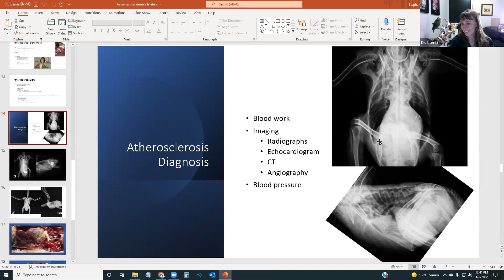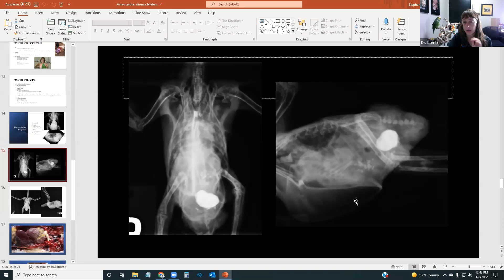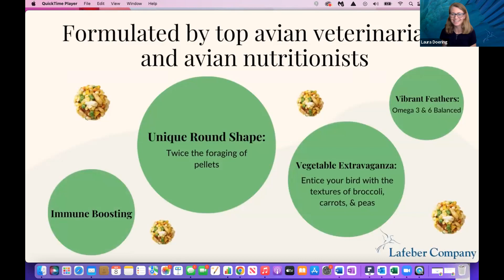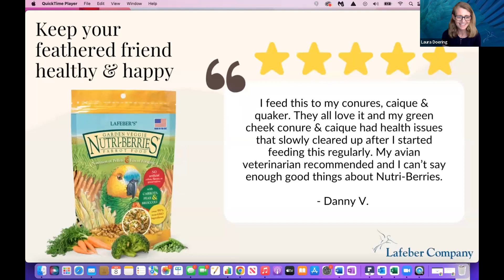Avian Vet Insider 9: Cardiovascular Disease in Pet Birds, Part 2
A Lafeber Pet Birds Webinar series hosted by Laura Doering, former editor of Bird Talk magazine and Birds USA magazine with special guest, Dr. Stephanie Lamb, DVM, DABVP (Avian Practice). In this episode, Dr. Lamb continues her talk about Cardiovascular Disease in pet birds, focusing on the questions that viewers submitted during Part 1 of this discussion.  Dr. Lamb answers these questions and discusses some cases in this insider’s view of the daily happenings at your Avian Vet’s clinic. We recommend viewing Part 1 before viewing this webinar